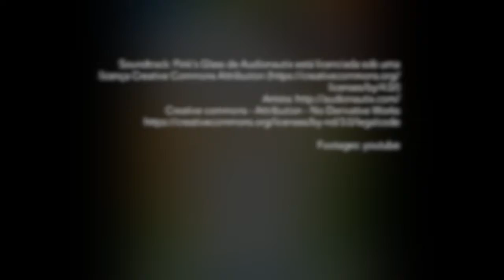11ª Feira das Regiões da Quarta Igreja Batista RJ - Vídeo-teaser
Dia 11 de Novembro você tem um encontro marcado com a 11ª Feira das Regiões.

"A FEIRA DAS REGIÕES 2017 VAI TER MUITA ALEGRIA E DIVERSÃO. BARRACAS COM COMIDAS TÍPICAS DOS ESTADOS BRASILEIROS, CAFÉ LITERÁRIO COM PALESTRAS, SORTEIOS E BRINDES E MAIS.